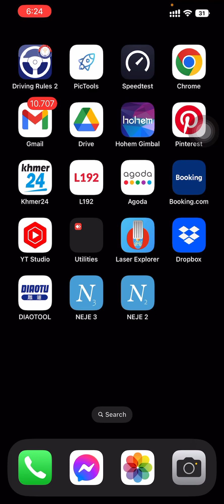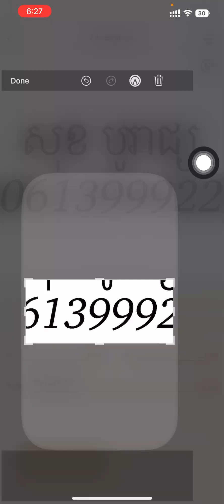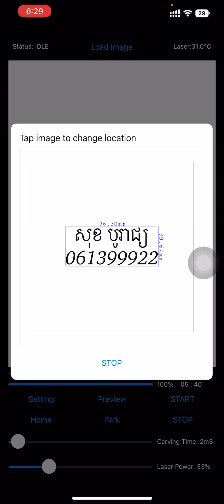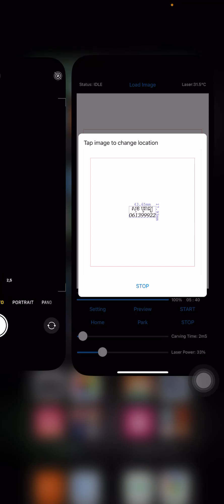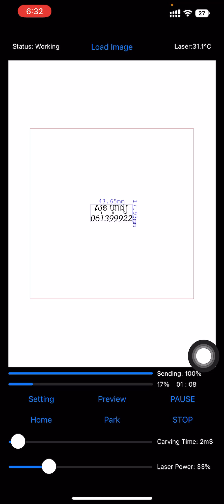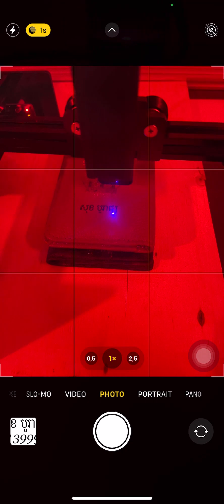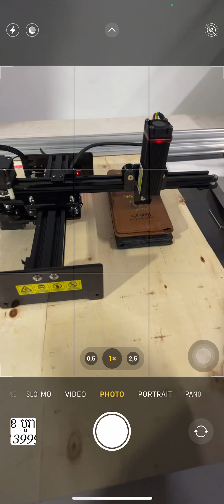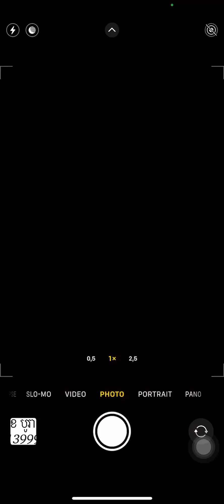របៀបប្រើប្រាស់ Neje Laser ជាមួយ ទូរស័ព្ទ iPhone ,Android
❤ Download software:
1. Software convert SVG to tap
2. Software control tap "USG"